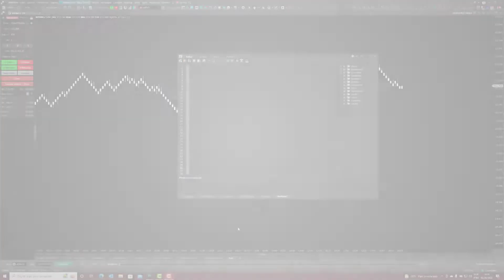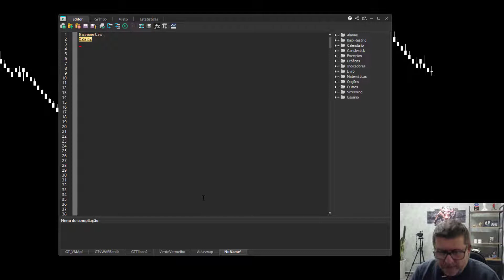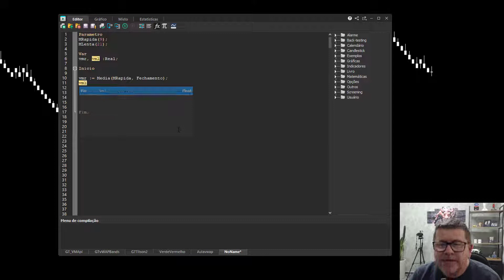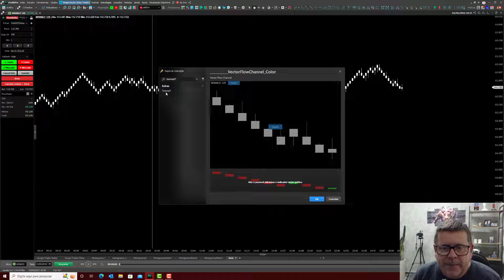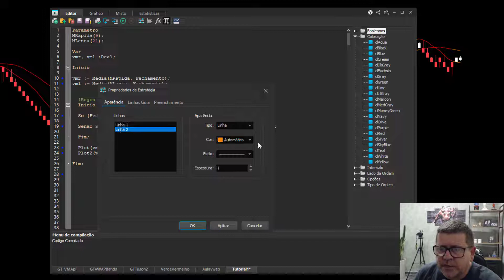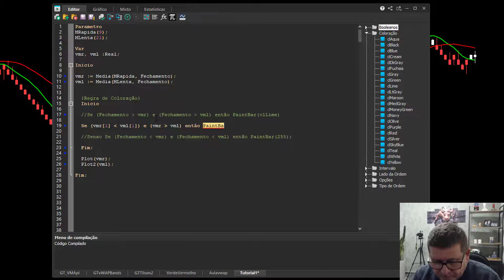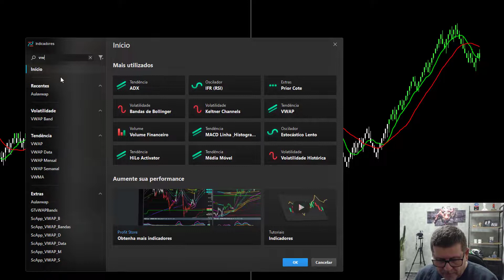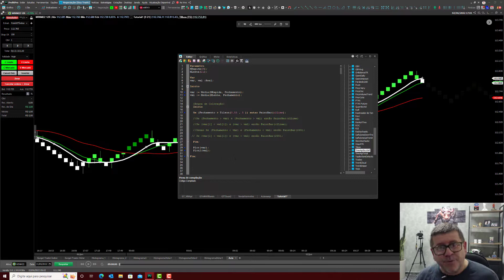Como Criar um Setup no Profit | Gurgel Trader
Olá Pessoal, no vídeo de hoje vamos falar sobre alguns conceitos básicos sobre a programação para que você mesmo possa criar os seus indicadores e regras de coloração no Profit da Nelogica.

Você vão perceber que aprendendo apenas estes conceitos simples, você já conseguirão fazer algumas boas regras de coloração e também já criarem bons indicadores sozinhos.

É claro que esta é uma aula bem simples, mas quye se vocês gostarem desse tipo de vídeo, podemos ir aprofundando no assunto.

Espero que saia desde vídeo criando uma regra de coloração ou um indicador.

▶️Título do Vídeo: Como Criar um Setup no Profit

CONTATO

Alberto Gurgel
Trader Desenvolvedor
AG - Empreendimentos Digitais